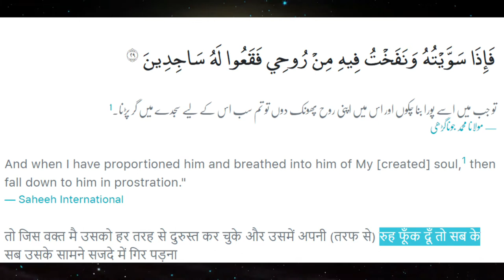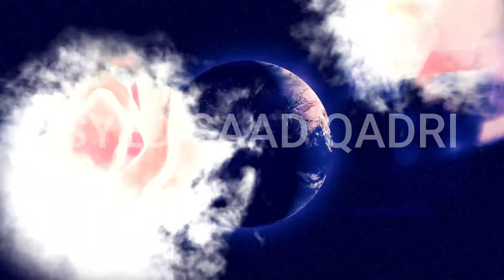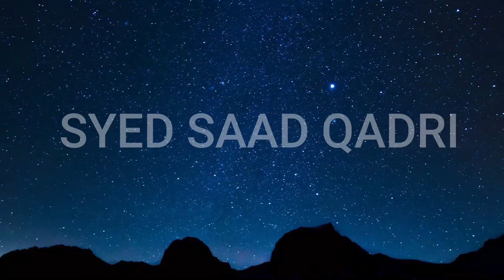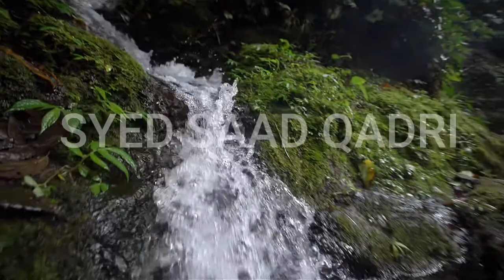Noor e Muhammadi aur Qayamat